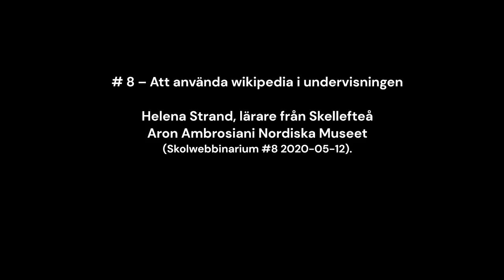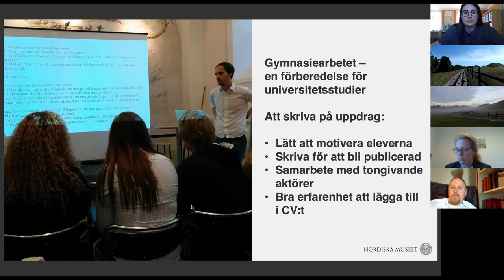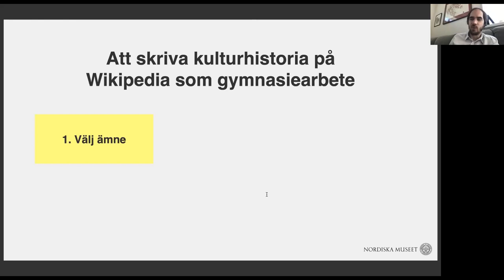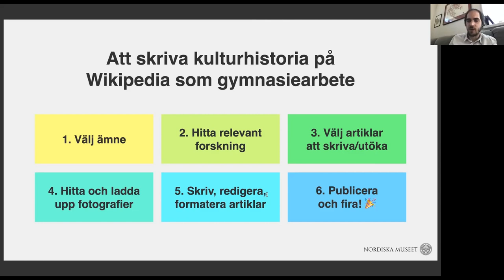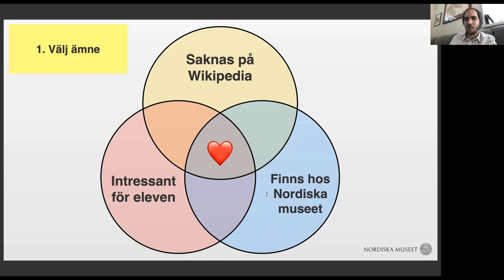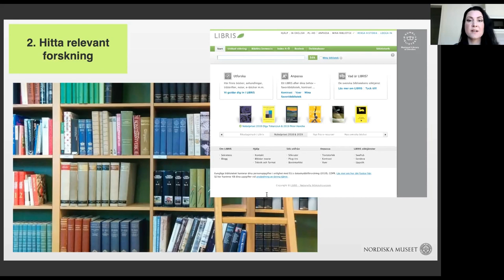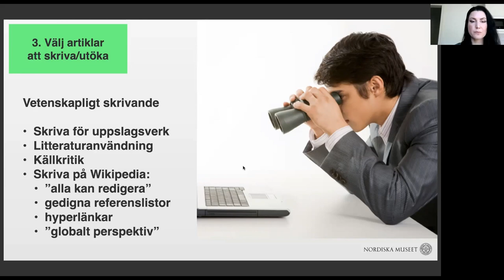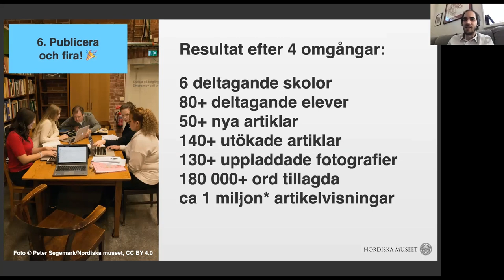# 8 – Att använda wikipedia i undervisningen.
Helena Strand, lärare från Skellefteå och Aron Ambrosiani från Nordiska Museet berättade om hur de samarbetat med wikipedia i skolundervisningen (Skolwebbinarierna 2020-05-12).